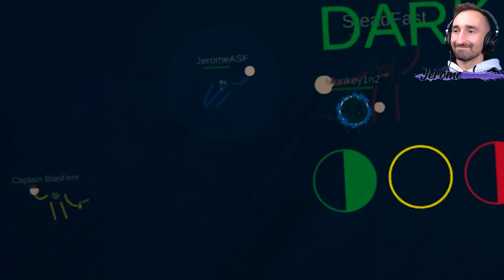The Most Insane HUGE Modpack In Rounds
Today we are looking at The Most Insane HUGE Modpack In Rounds